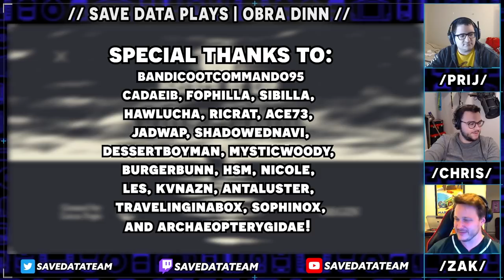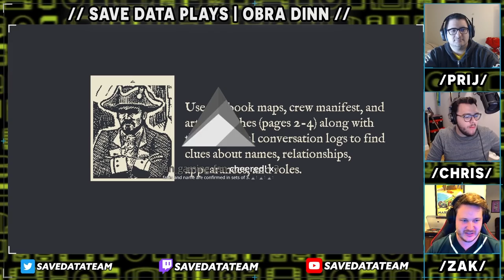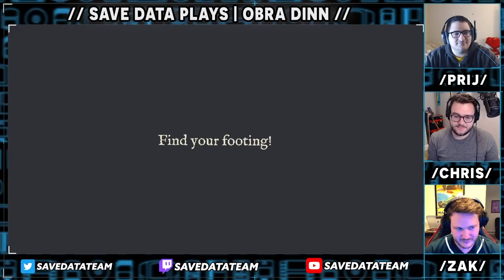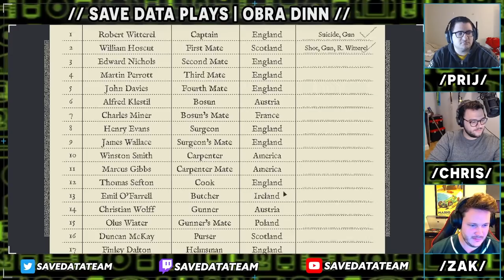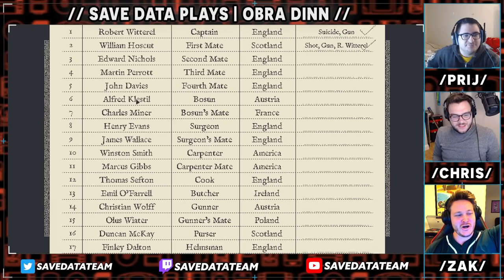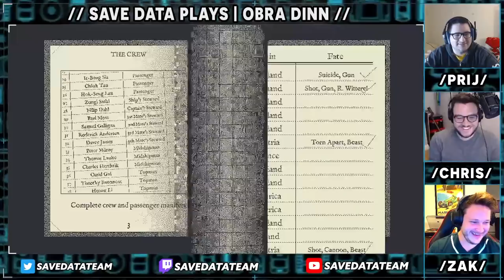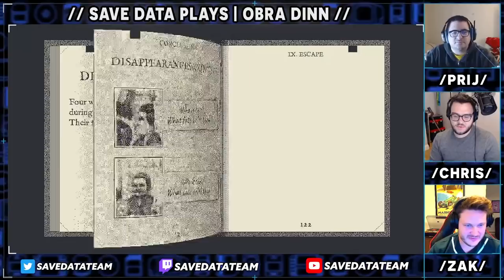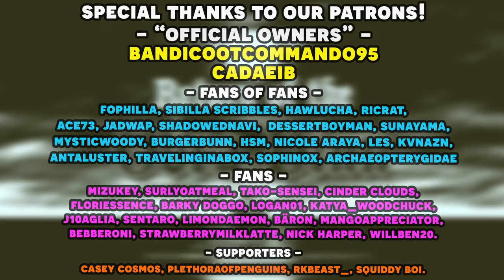Save Data Team Plays Return of the Obra Dinn! | A Murder Mystery Game with 60 Missing People!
This week we sat down with Return of the Obra Dinn, Lucas Pope's 2018 Indie game classic! In Obra Dinn, you must solve the mystery of the ship's disappearance and find out what happened to its 60 person crew. The game can be brutally hard, but the mystery boys are here to solve the mystery! Let us know if you'd like to see more of our Obra Dinn Let's Play and hopefully we'll see if we can get back to it before we forget every single one of the Obra Dinn Secrets.